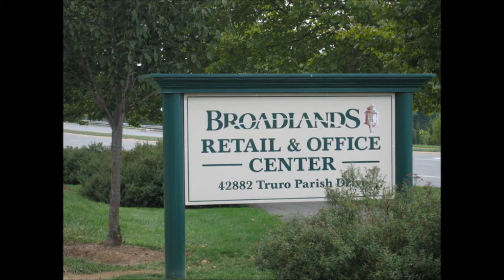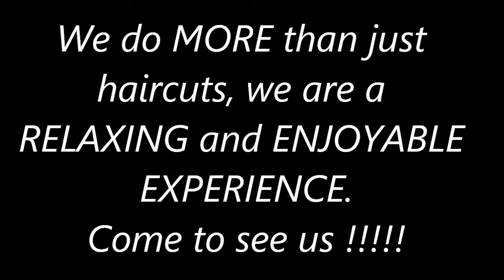ROYAL BARBER SHOP HAIR CUTS ASHBURN BROADLANDS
Royal Barber Shop, Barber, Barbershop, Hair Cuts, Hair Cut, Haircut, Ashburn, Broadlands, Royal Barbershop.

We are conveniently located in the Broadlands Retail & Office Center, 42882 Truro Parish Drive #107 Ashburn, Va. 20148.

Royal Barber Shop is a full service barbershop specializing in all hair types.
Royal Barber Shop excels at pampering boys and men.

We have enjoyed providing the Ashburn Community with the best haircuts for men and children.

Our professional and talented barbers are committed to providing you an enjoyable experience every time.